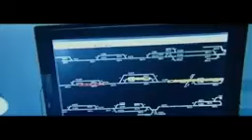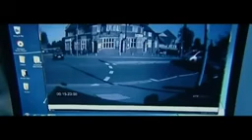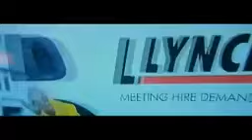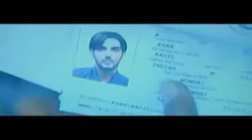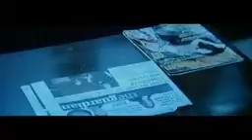india hausa 2022 india hausa 2022